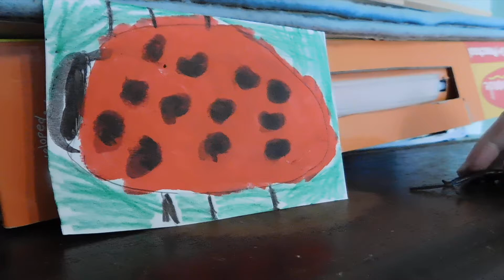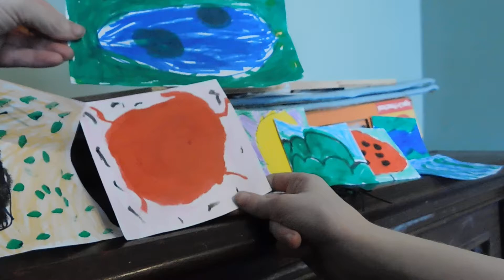Cute Little Ugly Bug Play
A play starring Cute Little Ugly Bug, featuring background scenery made with Thin Stix and other art supplies.